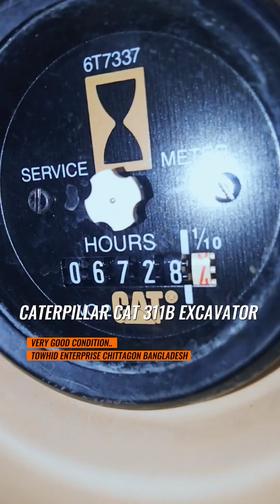NEW STOCK- 364 EXCAVATOR CATERPILLAR CAT 311B FOR SALE..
NEW STOCK NO- 364 CATERPILLAR
 CAT 311B EXCAVATOR FOR SALE.
CAPACITY: 0.5 VERY GOOD CONDITION.

TOWHID ENTERPRISE & EQUIPMENT GALLERY
YARD-1, CITY GATE, YARD-2, YARD-3, AND YARD-4, KARNAPHULI GAS COMPANY OPPOSITE FOKIRHAT
CHATTOGRAM, BANGLADESH.
MD. TOWHIDUL ISLAM SIR PHONE